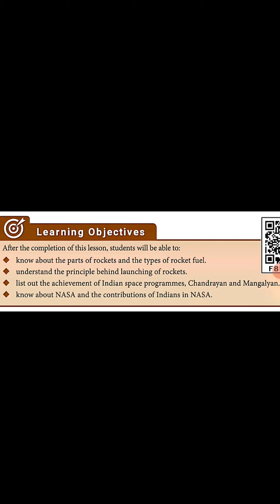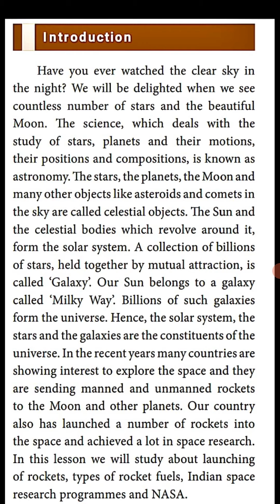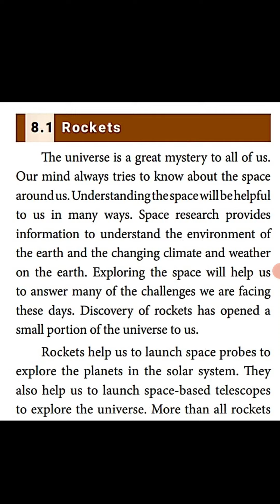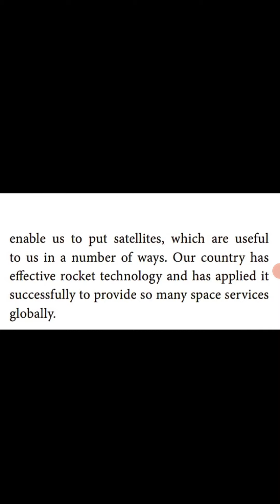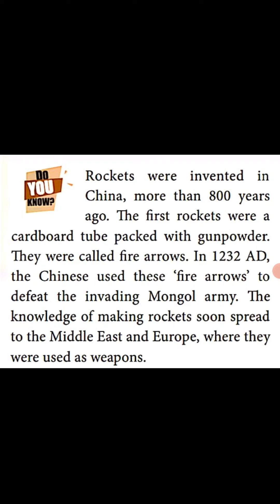8 science physics 8.1 EM